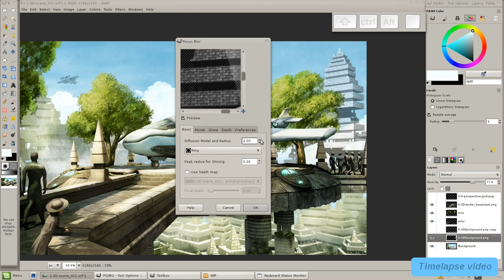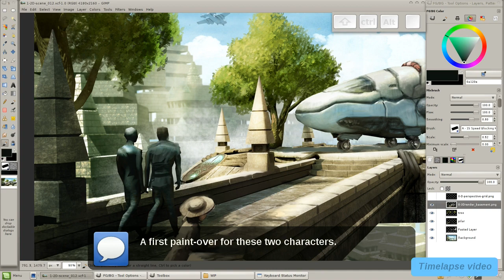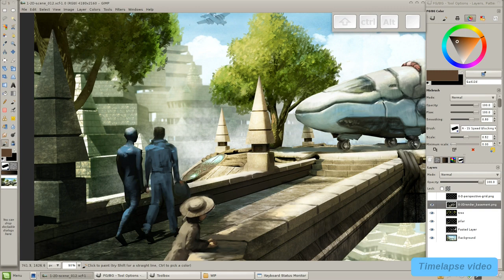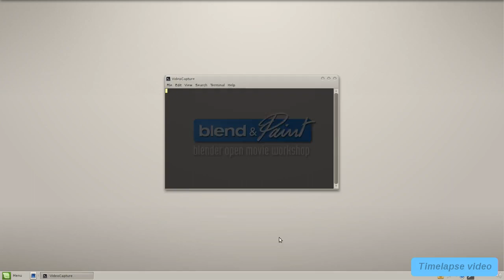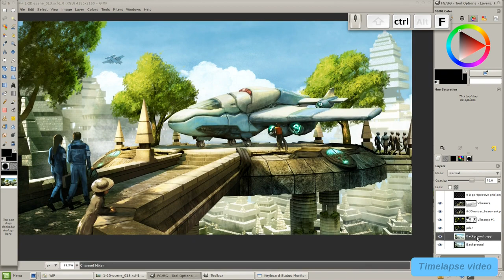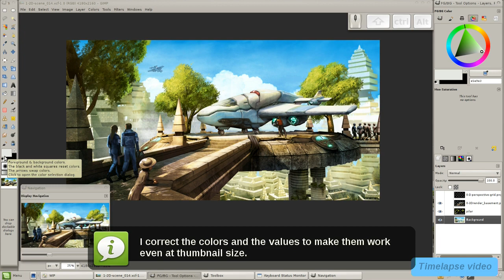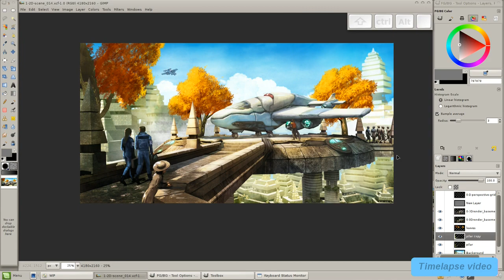Blend & Paint 02 - Full WIP "Mission" 10 - Color & Blocking part 3